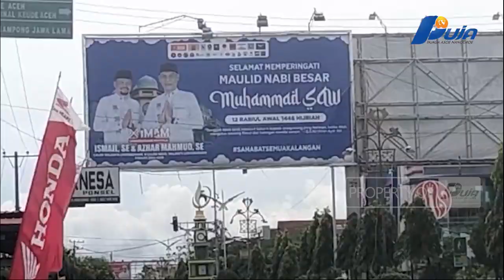Melanggar Aturan, Baleho Paslon Gubernur Dan Paslon Walikota Lhokseumawe Akan Di Copot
Pasca Pemberitaan Puja Tv Terkait Alat Peraga Kampanye Paslon Gubernur Aceh Nomor Urut Satu Dan Dua, Serta Paslon Walikota Lhokseumawe Nomor Urut Satu Sampai Empat Yang Dipasang Dikawasan Terlarang  Di Jalan Protokol Dan Kawasan Keude Cunda  Masih Tetap Terpasang Dan Terkesan Tidak Digubris.